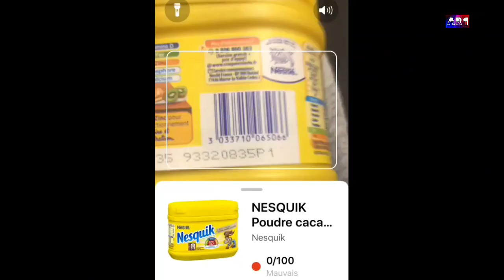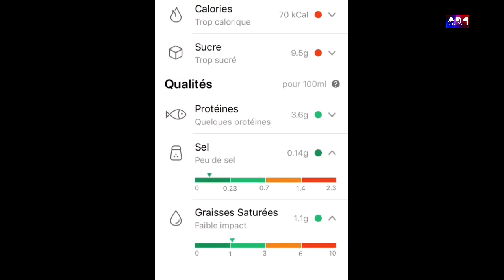Le 20heures du 8 février 2020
Le journal de 20 Heures du samedi 8 février 2020 est présenté par D.Mahe sur AR1.
À retrouver dans ce journal
Unes de l'actu et faits marquants, avec notamment de l'immersion et des découvertes de l'essentiel de l'actualité du jour.

 © AR1 Groupe - février 2020